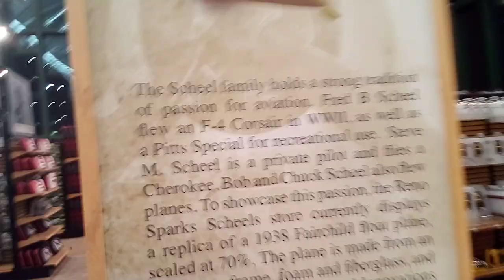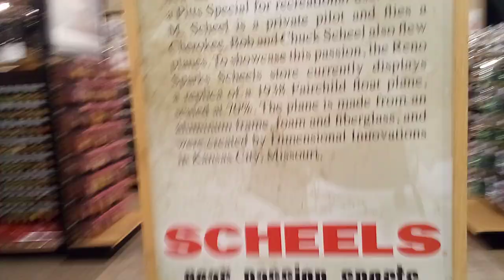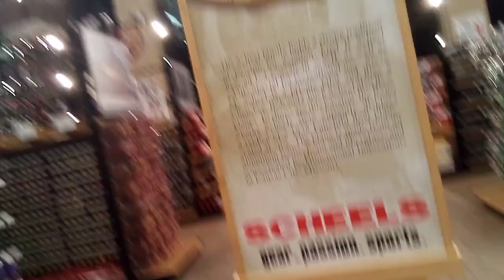Trip To Scheels Part 20| THE AIRPLANE Part 3 Aircraft Information Poster